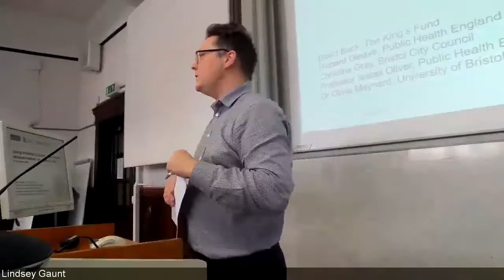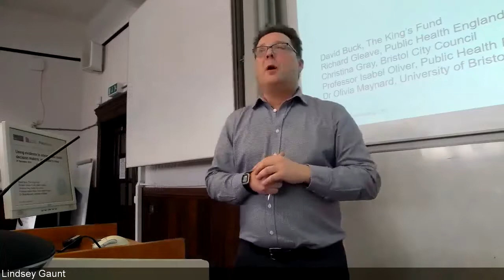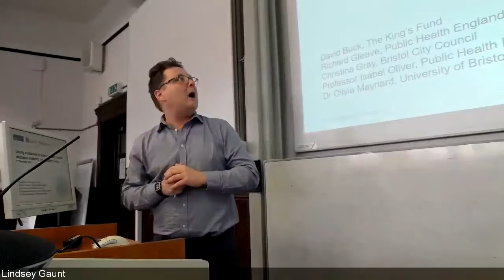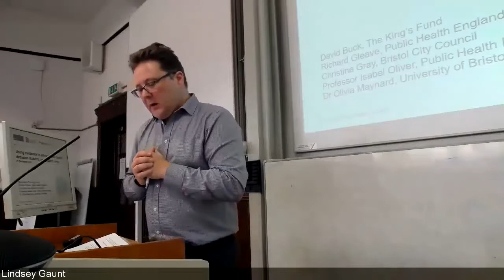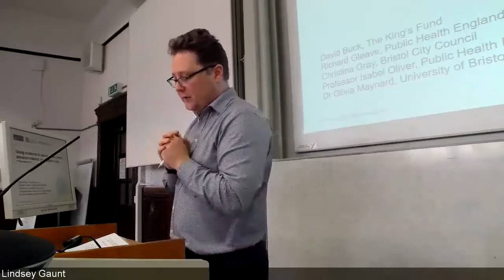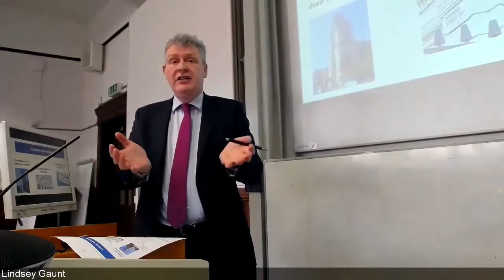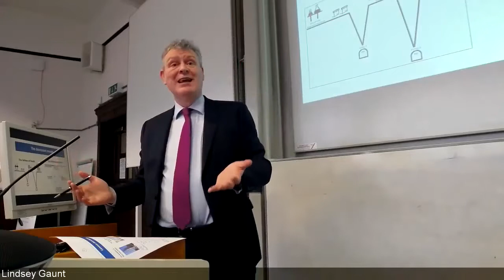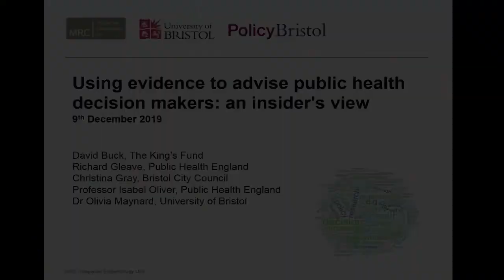Using evidence to advise public health decision makers: an insider's view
This seminar, held on 9th December 2019 at the University of Bristol heard from three public health decision makers giving their perspective on what evidence is and how it is used and one academic researcher on her experience in health policy. Speakers are Richard Gleave (Public Health England), Christina Gray (Bristol City Council), Isabel Oliver (Public Health England) and Olivia Maynard (University of Bristol) and the seminar is chaired by David Buck of the King's Fund. This seminar was organised by the MRC Integrative Epidemiology Unit, Policy Bristol and the Population Health Research Institute of the University of Bristol.
You can see a write up of the event and access the speakers’ slides on the IEU’s blog

Speakers begin at the follow times:
Richard Gleave: 6.55
Isabel Oliver: 21.56
Christina Gray: 36.18
Olivia Maynard: 56.31
Q&A: 1.12.40